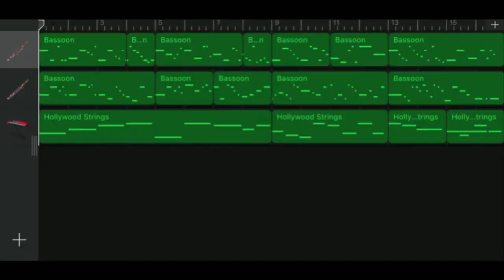Iphone GarageBand song 42 (bassoon, hollywood strings)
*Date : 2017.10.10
*Instrument
 - Bassoon
 - Bassoon